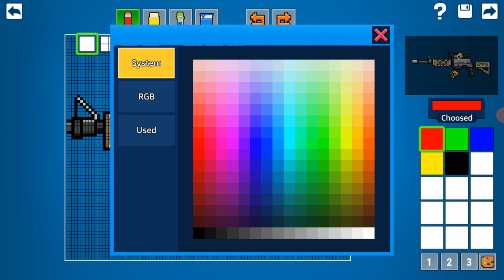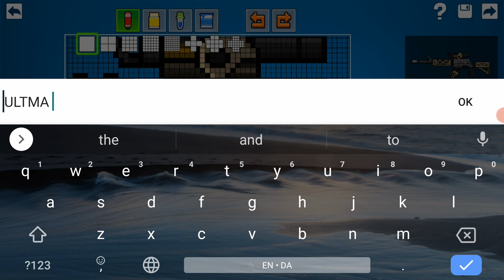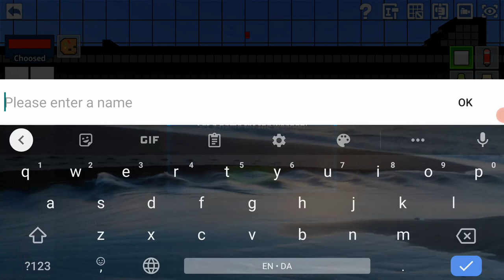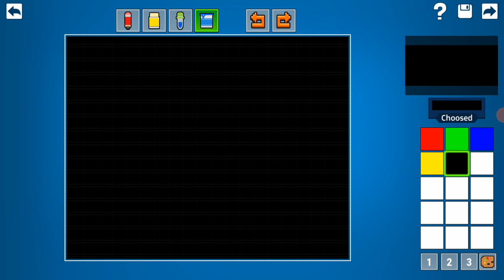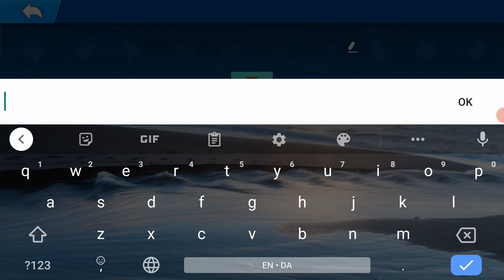Making a Cops n Robbers QUEEN KILLER Skin